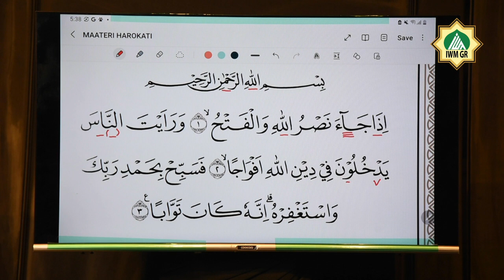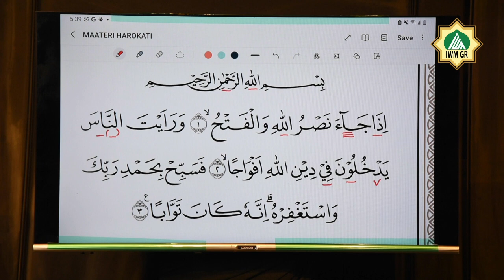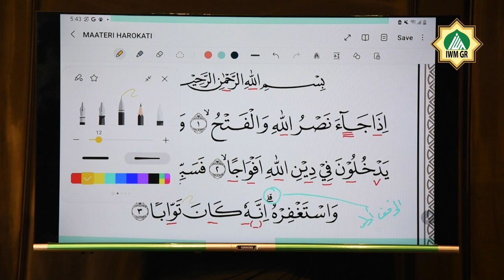RINDU RAMADHAN RINDU AL-QURAN eps 17 surah AN NASR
Simak ya keseruan Metode Harokati bagian ke 2 membubuhkan garis, di surah AN NASR